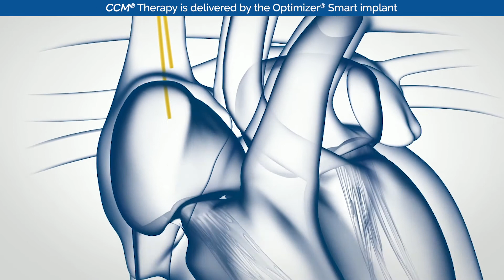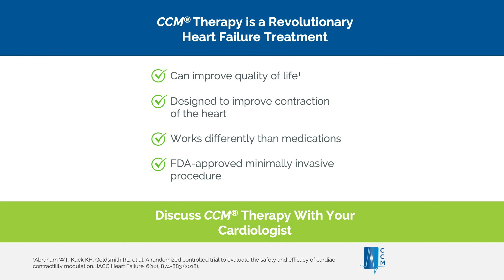Dr. Andrew Kaplan Discusses CCM Therapy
Impulse Dynamics, Cardiac Contractility Modulation, CCM, Heart Failure